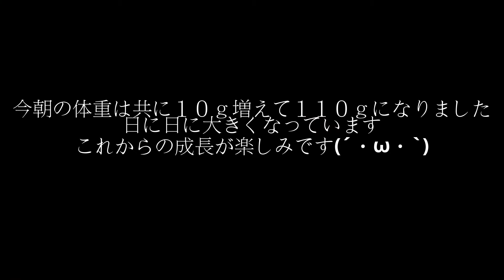我が家の猫たち（のり&くり編） すくすく成長してます。大きくなったでしょう(;^ω^)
みーたんが育児をしてくれるようになり、さくも時より息抜きできています。
さくの子くり（グレー白）が少し脱走癖があります。
まだ目があいていないので見えてはいないと思います。
早く目があいてくれないかな…(*'ω'*)